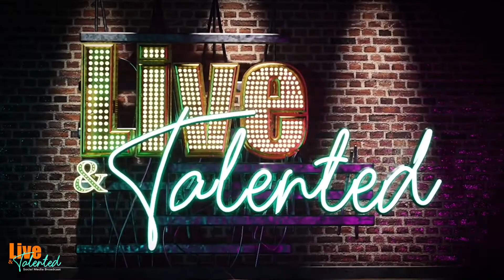Rising Latina Artist - Luisa Efe - LIVE & AND TALENTED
Luisa Efe is an up and coming artist from Ecuador and has a rapidly growing fan base. She has recently announced her new single, "Instinto." Check out our interview with her to learn more about her story and listen to her new song. Como dice Luisa Efe!